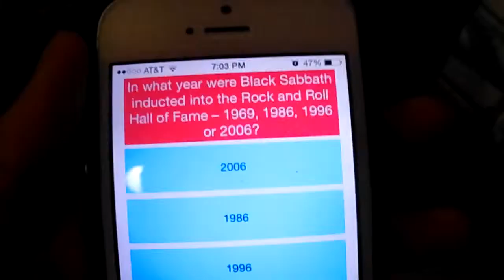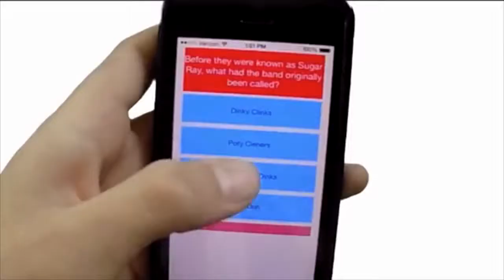Thoughts On Music Categories